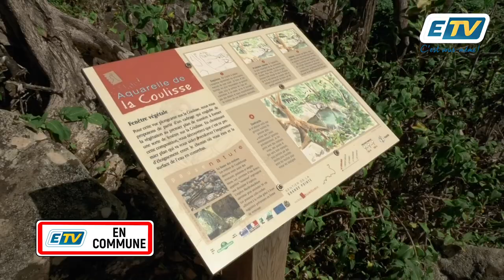ETV en Commune et LespriKreyol